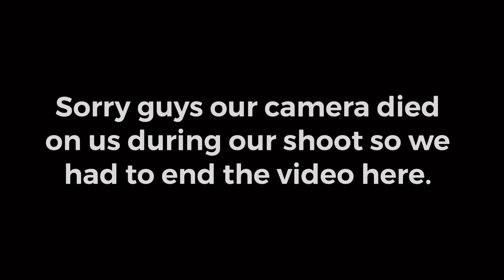OUR FIRST EVER VIDEO!!! (Q & A’s)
Hey guys this is our first video upload on some Q & A’s